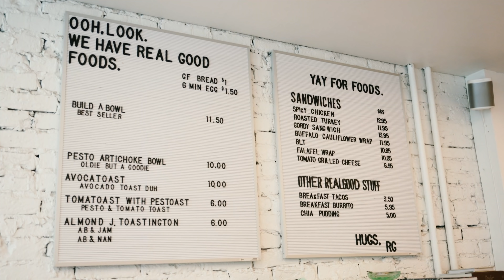Lincoln Park's TALLEST Apartment Tower - The Amazing EUGENIE Terrace!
Eugenie Terrace stands tall in Lincoln Park as the highest high-rise apartment building that boasts lake-side views and easy access to the park and Lakeshore Drive.

The rooftop amenity area has an awe-inspiring 360-degree view of the city, and as for the units, not a single unit has a bad view.

Let me help you find the perfect place!

I can provide pricing, availability and promotions!

Building Intro 0:00
Corner 2 Bedroom 0:20
2 Bed NE Corner 1:09
Farmer's Market 1:55
Studio East 2:51
Studio West  3:24
1 Bed North 4:03
More 1 Beds/Studios 5:35
Rooftop Amenities 7:03
Neighborhood 8:04
Penthouse Unit 8:36

Stephanie Spenner is a Licensed Real Estate Broker with Compass.

MB01CVFKRP8SJB3